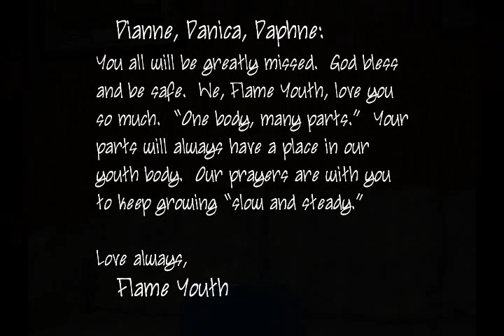Garon Final Farewell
1 of 5 farewell videos to Dianne, Danica, and Daphne Garon.  This is the paragraph statement video...enjoy!

Spread the Word | Spread the Flame